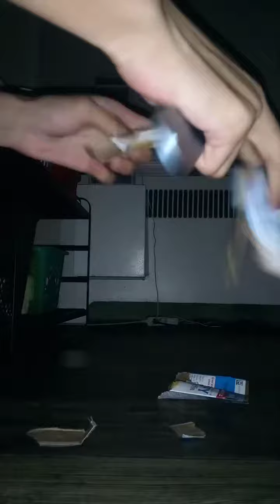smashing jiffy cornbread box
was that jiffing good or not